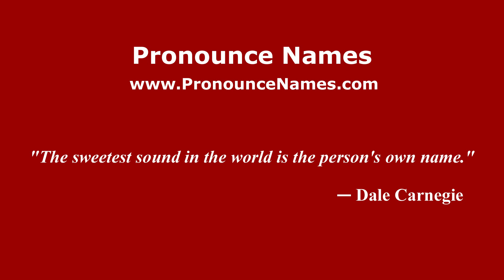How do you say Permatang Trap in Malaysia (Malay)? - PronounceNames.com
How do you pronounce Permatang Trap in Malaysia? For more information about Permatang Trap, such as gender, origin, etc.,